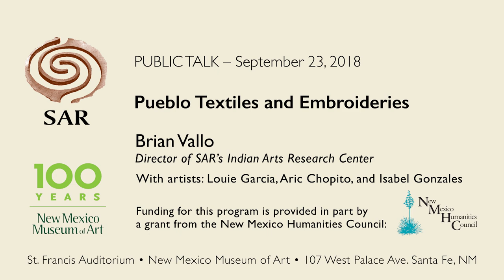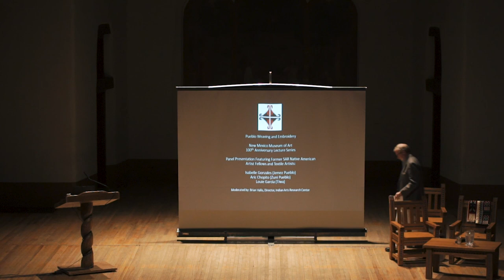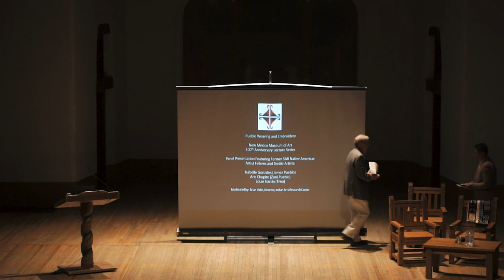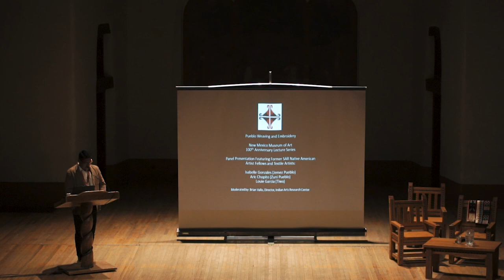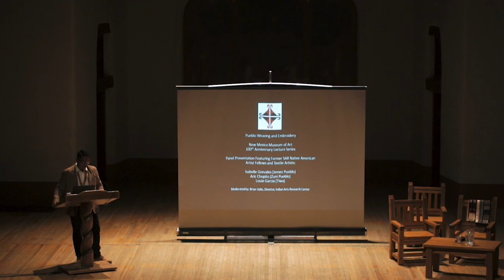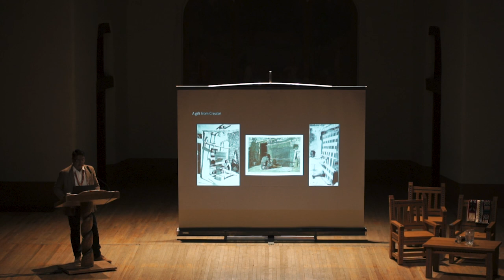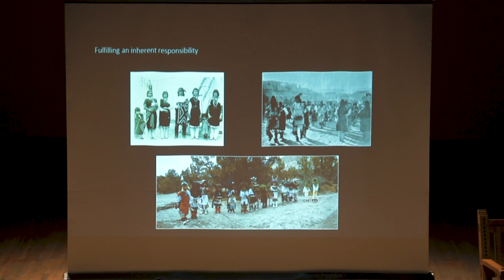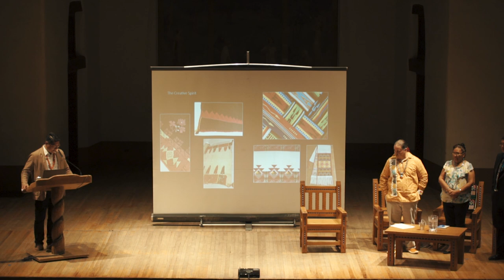Pueblo Textiles and Embroideries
Public Talk, New Mexico Museum of Art, St. Francis Auditorium
Sunday, September 23, 2018, 1:00–2:00 pm
Admission: $10

Brian Vallo, director of SAR’s Indian Arts Research Center, and a panel of Native American artists explore the history and evolution of textile arts in Pueblo communities. The panel includes: Louie Garcia from the Prio Manso Tiwa tribe of Guadalupe Pueblo in Las Cruces, known for revitalizing historic pueblo weaving techniques; Aric Chopito from Zuni Pueblo, who is a traditional weaver and was the 2010 Rollin and Mary Ella King Native artist fellow at SAR; and, Isabel Gonzales of Jemez Pueblo credited for reintroducing historic pueblo embroidery on both traditional and non-traditional textiles. The panelists will discuss how the collection, the SAR fellowship, and access to the IARC collections have advanced their careers as artists and as keepers of traditional knowledge associated with the textile tradition.

About the School for Advanced Research (SAR): Founded in 1907, the School for Advanced Research (SAR) is one of North America’s preeminent independent institutes for the study of anthropology, related social sciences and humanities. SAR is home to the Indian Arts Research Center, one of the nation’s most important Southwest Native American art research collections. Through prestigious scholar residency and artist fellowship programs, public programs and SAR Press, SAR advances intellectual inquiry in order to better understand humankind in an increasingly global and interconnected world. Additional information on the work of our resident scholars, seminars, Native American artist fellowships, and other programs is available on the SAR on Facebook, and on Twitter, @schadvresearch.